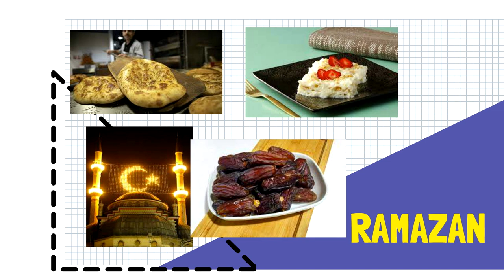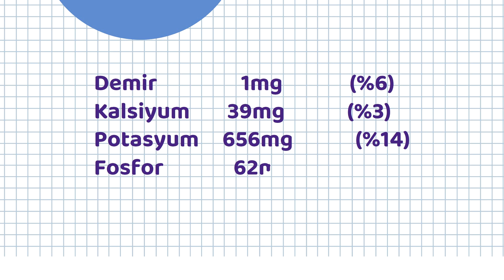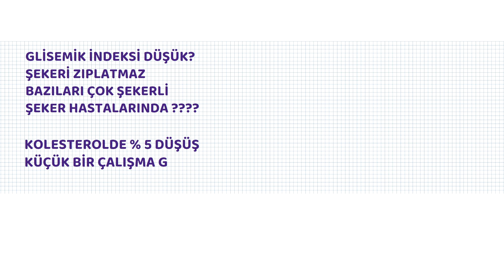Sağlık, Hurma, Faydaları, Prof.Dr.Serdar Akgün,Tıp Videoları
Pide, Güllaç ve Hurma benim Ramazan üçlüm. Peki hurmayı günde 3 tane mi? tüketmeli? Faydaları nelerdir*?, Hiç bu konuda yapılmış bir araştrıma var mı?

hurma, sağlık, sağlık hurma, hurma sağlık, tıp hurma, hurma tıp, gebelik hurma, günde kaç tane hurma, kaç hurma